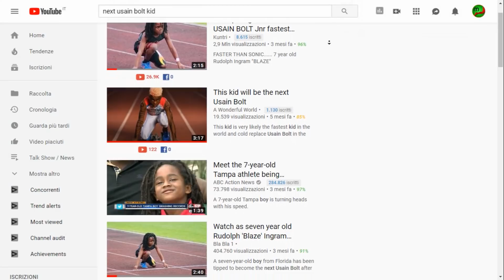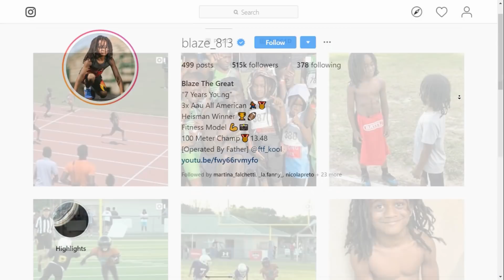L'ERA dei BAMBINI FENOMENO - Video SPRINT [#7]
Mai come al giorno d'oggi ci esaltiamo per i bambini prodigio. In America si contendono il titolo di "next Usain Bolt". E alcuni diventano super famosi. C'è qualcosa di perverso in tutto questo? Ah, stavolta non sono 60 secondi esatti. Ho preferito dire (qualcosina) di più.

Il "mezzofondiere" contribuisce a rafforzare il senso comunità di chi "vive" l'atletica leggera trattando di questioni che ci interessano ed esaltando i punti fermi del nostro carattere: determinazione, passione, tenacia.

MEDIA
Foto ➤
Video ➤ Excerpt from MisterFil Official
Audio ➤ "Ruins", Undertale OST